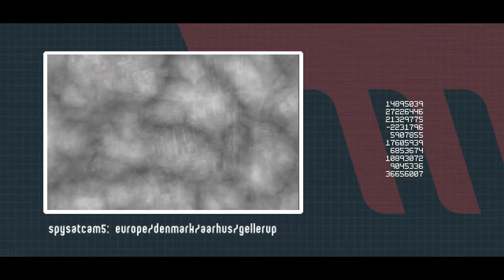Purple - Plastik [DOS]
A PC demo by Purple from 1998 running on Pentium and above.